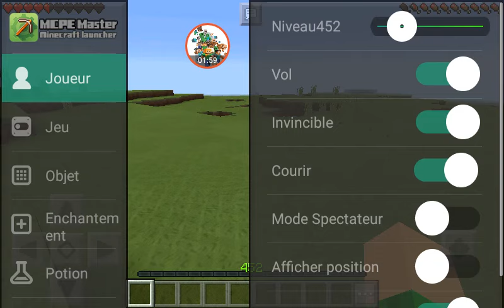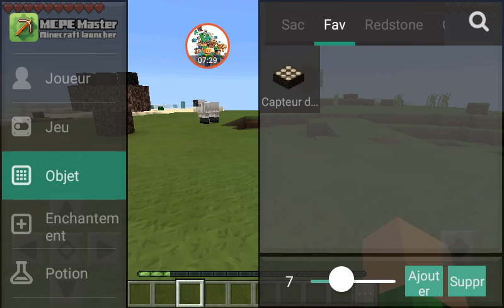Test de mod